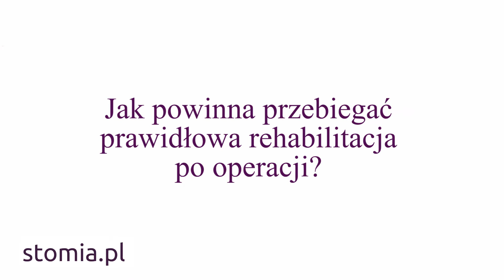STOMIA - porady chirurga cz. VI - jak dbać o swoją stomię po powrocie do domu?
Chirurg odpowiada na pytania związane z rehabilitacją po operacji wyłonienia stomii. Zwraca uwagę na to, jak ważna jest komunikacja z chirurgiem i pielęgniarką stomijną przed operacją. Podkreśla jak istotne jest przeświadczenie pacjenta o tym, że będzie w stanie sam sobie poradzić ze swoją stomią w domu, po otrzymaniu odpowiednich wskazówek edukacyjnych na oddziale. Wskazuje na istotną, kluczową rolę pielęgniarki stomijnej w procesie prawidłowego powrotu do zdrowia.